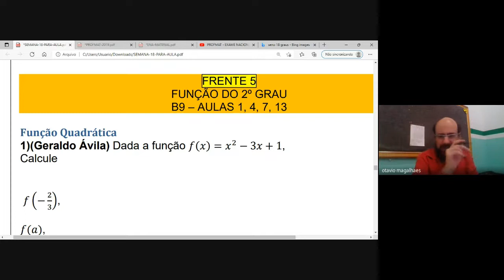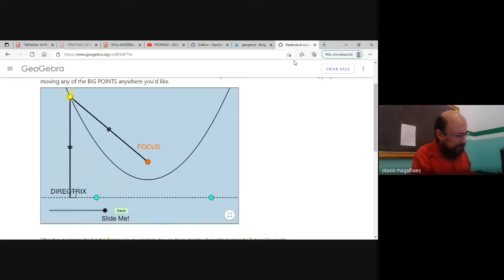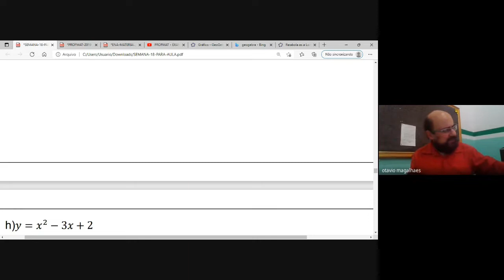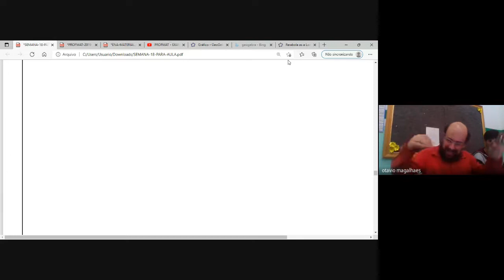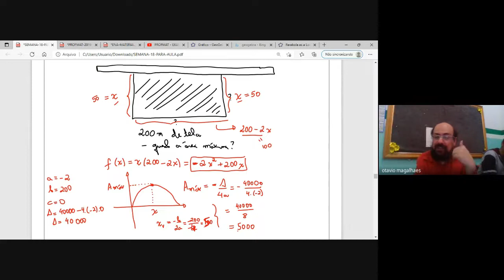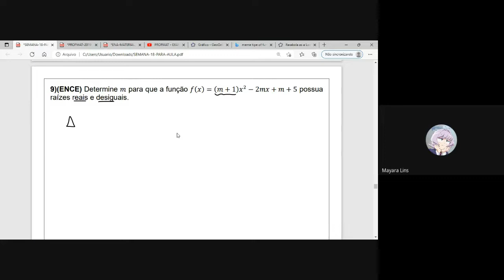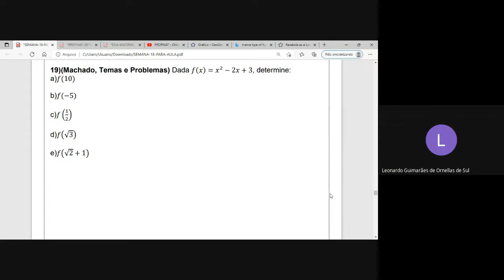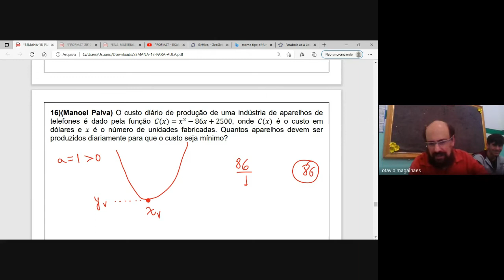FUNÇÃO DO 2º GRAU